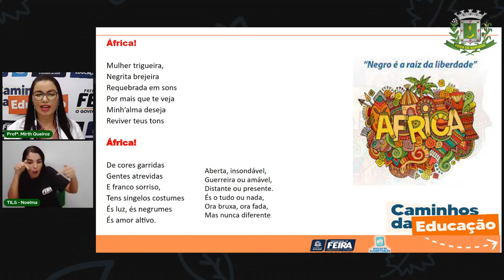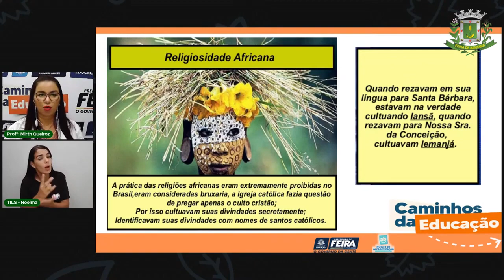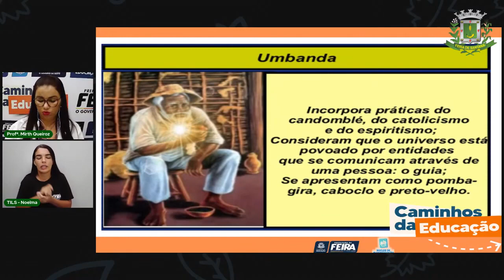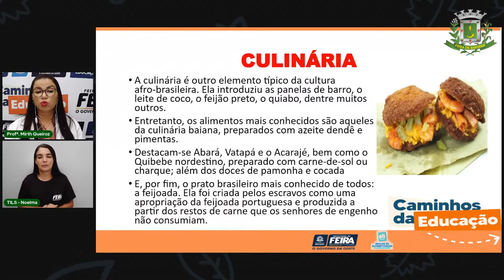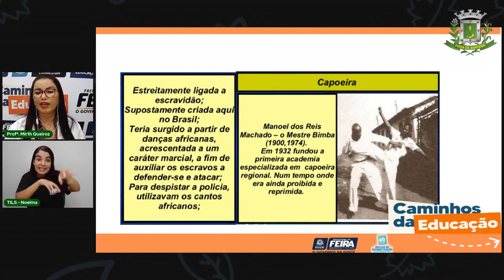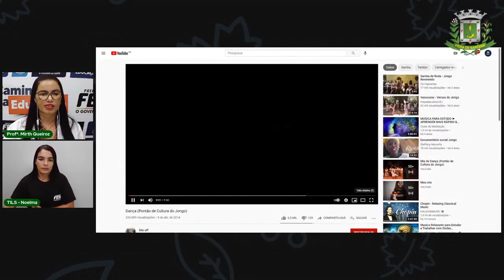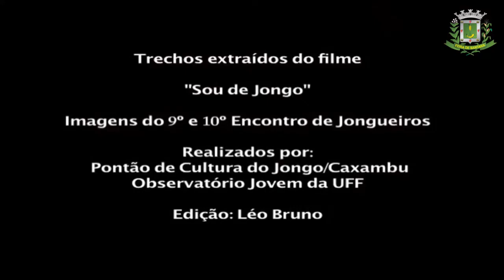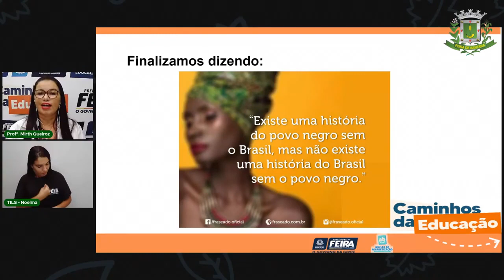Aula 16 - 4° ano Linguagens - Produção Textual. Profª Mirth de Queiroz